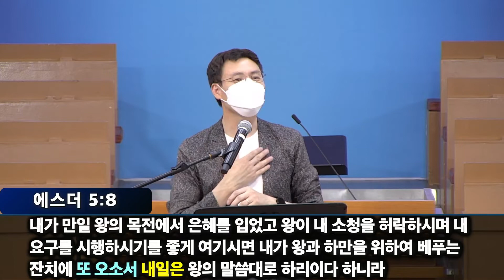한울림청년부 설교_9월11일